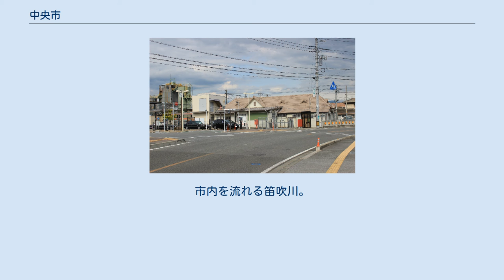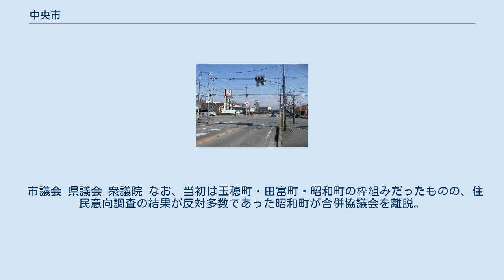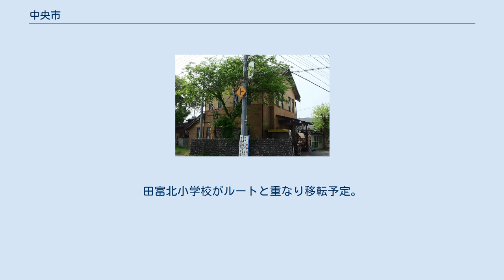中央市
市内を流れる笛吹川。
（写真右上は、シャトレーゼ豊富工場） 中央市（ちゅうおうし）は、山梨県の国中地方、甲府盆地の南部にある市。
 中央市中心部 中央市の「中央」は、甲府盆地の中央・山梨県の中央・日本の中央の意味がある。
 中央市は東洋経済新報社が行なう、住みよさランキングで近年、県内1位をキープしている。
2位の笛吹市とは2017年時点で268位差の全国32位で、県内で最も住みやすい街である。
2014年には、甲信越・北陸・中部ブロックで20位にランクインした。
 河川 中央市の人口は、2018年2月28日現在、30,732人。
 市長 役所 中央市役所は田富庁舎、玉穂庁舎、豊富庁舎の3つの庁舎に合併時から別れており、分庁方式の状態である。
中央市の市民提言委員会は田富庁舎を本庁舎、玉穂庁舎と豊富庁舎を支所にする庁舎統合の提言書を中央市長へ出した。
中央市は平成26年度に田富庁舎を統合庁舎（本庁舎）にすることを決定した。
 本庁舎となった田富庁舎の増築工事が進められて、工期は平成31年2月末までとされた。
令和元年5月7日、業務を開始した。
 市議会 県議会 衆議院 なお、当初は玉穂町・田富町・昭和町の枠組みだったものの、住民意向調査の結果が反対多数であった昭和町が合併協議会を離脱。
残った玉穂町・田富町に、豊富村が加わり合併することになった。
 山梨大学医学部附属病院 田富郵便局 オギノリバーシティSC 農業 工業 商業 物流 山梨大学医学部 東花輪駅 新山梨環状道路 田富西ランプ 道の駅とよとみ 中心となる駅：東花輪駅 リニア中央新幹線が中央市北部の新山梨環状道路と並行して通る予定。
田富北小学校がルートと重なり移転予定。
市内に駅は建設されない。
 鉄道路線 路線バス 高速バス 高速道路 国道 県道 山神社 登録有形文化財、旧小井川郵便局舎 サッカー